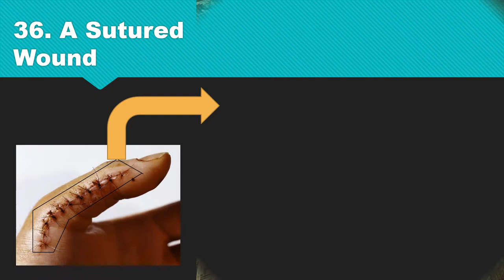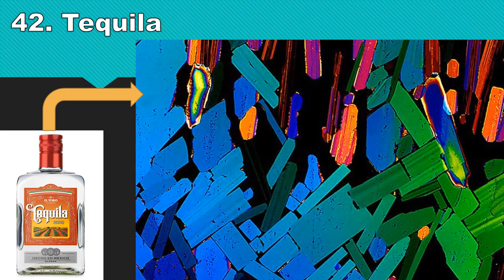Amazing things under the Electron Microscope that you probably haven't see!! (Part 4)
1. A sutured wound
2. Glue
3. Vodka
4. Chalk
5. Production of ear wax
6. Potato Starch
7. Tequila
8. Butterfly wing (sunset moth)
9. Graphite
10. Peacock feathers

~Kevin Bandara~
~Isipathana College, Colombo 5~